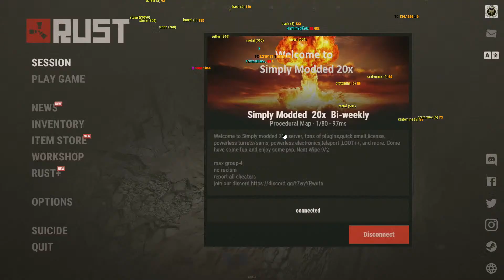Play As A Rust Server Admin Day #3